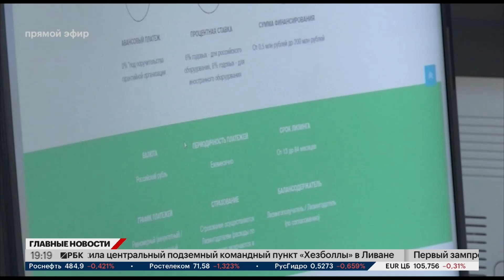В Башкортостане число предпринимателей за год увеличилось на 4,6%, до 138,2 тыс.